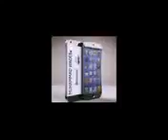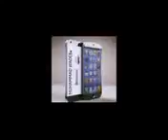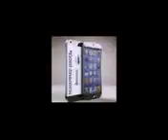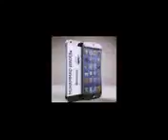Maulana Inayatullah Ekharvi - Aakhirat Ki Fikar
Bayan Maulana Inayatullah Ekharvi - Aakhirat Ki Fikar